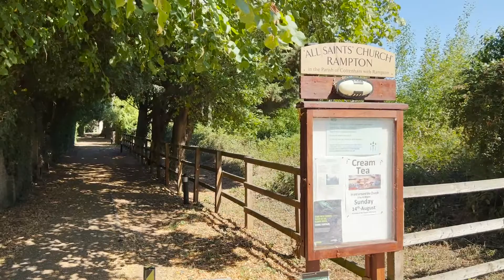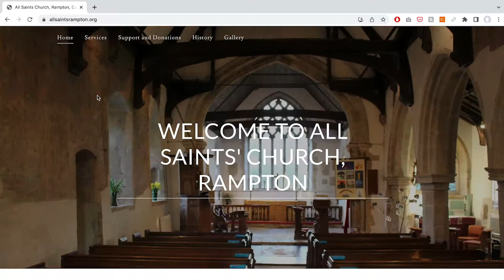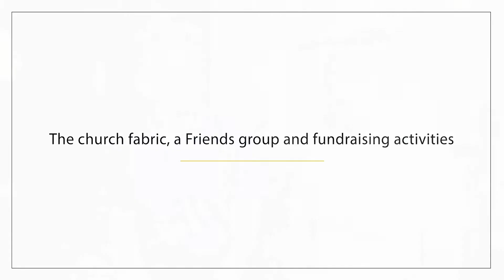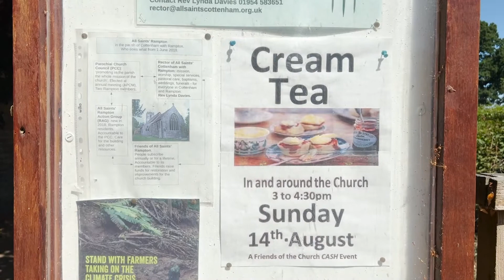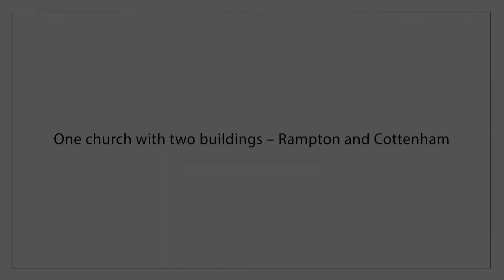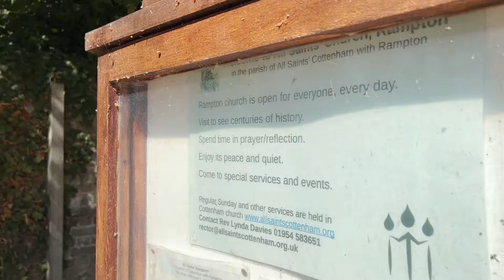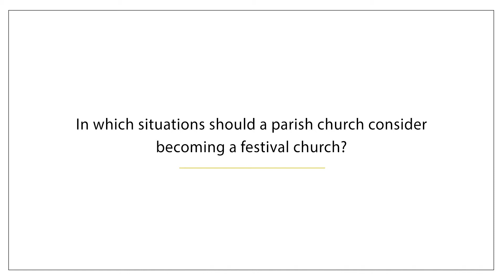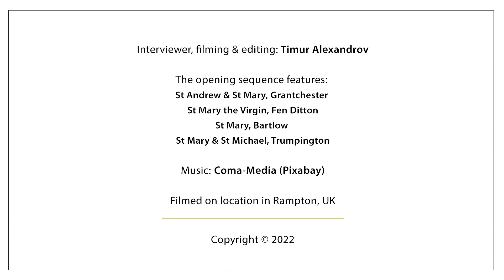The Festival Church Model, Rampton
This video was compiled as part of the Diocese of Ely REACH Ely work - more can be found on the Diocesan